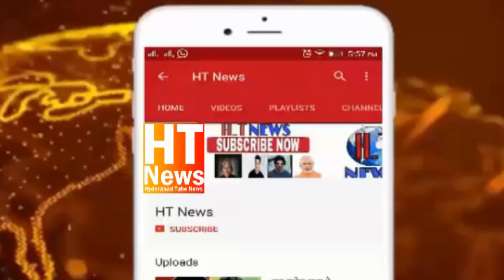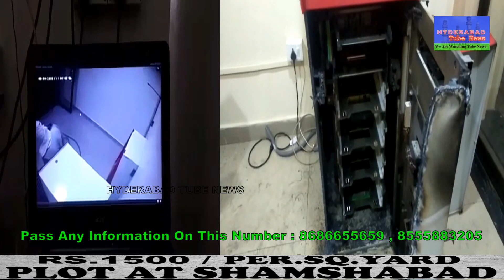LIVE CHORI ATM at Chanda Nagar in Hyderabad | ICICI Bank ATM Robbery CCTV Footage Caught